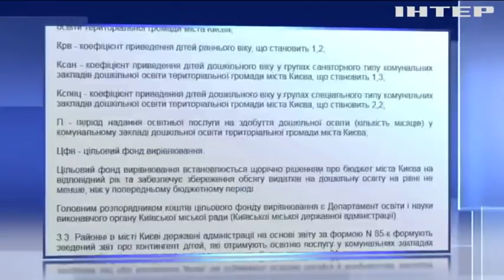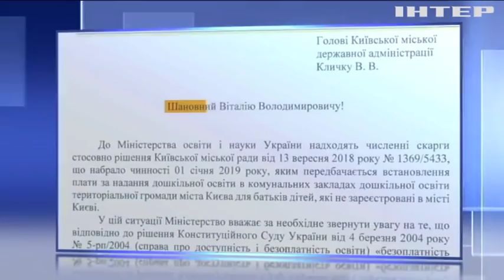Новости 8:00, выпуск за 21 января 2019 года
Головні події на цю годину: На Одещині 14 дітей захворіли на кір; На півночі Малі бойовики напали на базу миротворчої місії ООН; В Англії відбувся фестиваль "солом'яних ведмедів".